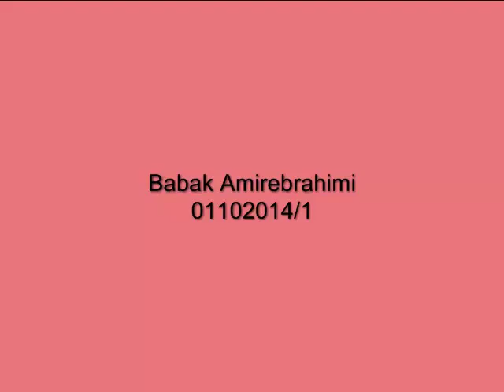arte abstracto digital Babak Amirebrahimi 0110204 1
The present paintings are made by Mr. Babak Amirebrahimi. This self-taught painter tries to open new
 horizons in digital art in order to express emotions especially the suffering of victims of electronic
harassment which is more than a decade one of them in Spain. over the years he has created his own style
which many of his paintings are already icon of that expression of this 21st century genocide.
you can visit his page of facebook to see the paintings in individual mode
in the case you want to buy some of these we can send you a painting
reproduction you want in dina format 3 (42x30 cm.) on paper of 300 grams with high resolution.
the price with shipping costs included is 30 Euro Also if you like some painting in this video you can send